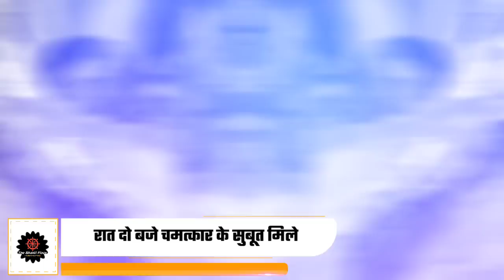पत्रकार को मिला असली सुबूत | बागेश्वर धाम का सच || बागेश्वर धाम की हकीकत | दरबार में Fixed Bageshwar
MBBS स्टूडेंट शिवरंजनी बोलीं- बालाजी सरकार मुझे धीरेंद्र शास्त्री से जरूर मिलवा देंगे

धीरेंद्र कृष्ण शास्त्री को अपना 'प्राणनाथ' मान चुकी MBBS स्टूडेंट शिवरंजनी तिवारी 14 जून को छतरपुर पहुंच गई. वह 16 जून को बागेश्वर धाम के भोलेनाथ को जल अर्पित करेगी. बागेश्वर धाम के छतरपुर में प्रवेश करने के दौरान शिवरंजनी तिवारी ने 'आजतक' से बात करते हुए कई सवालों के जवाब दिए और प्राणनाथ वाले शब्द का अर्थ भी बताया.